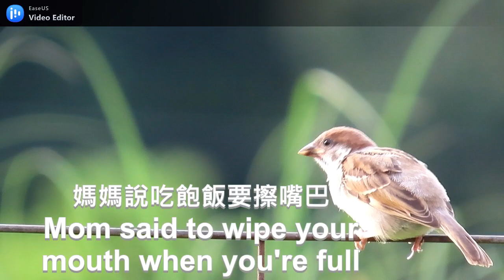麻雀幼鳥吃飯小故事!Fledgling-sparrow short story#麻雀